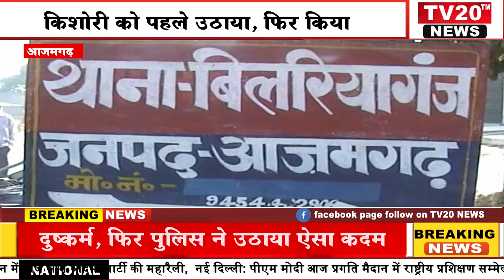AZAMGARH, किशोरी को पहले उठाया, फिर किया दुष्कर्म, फिर पुलिस ने उठाया ऐसा कदम